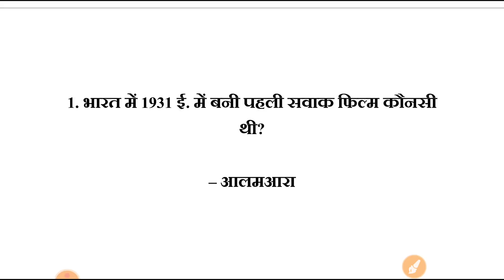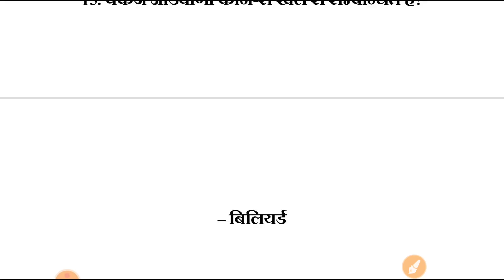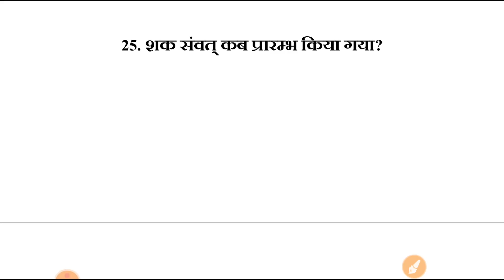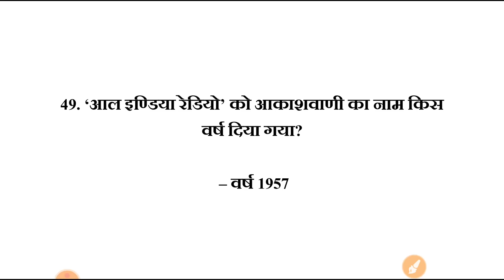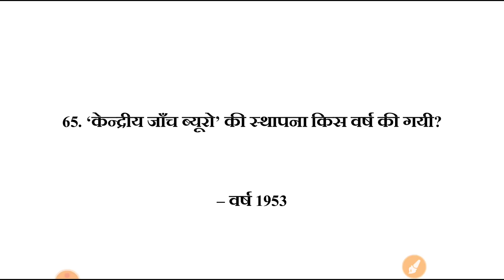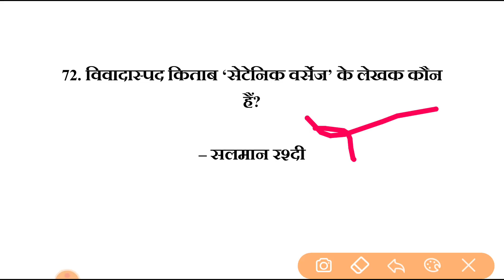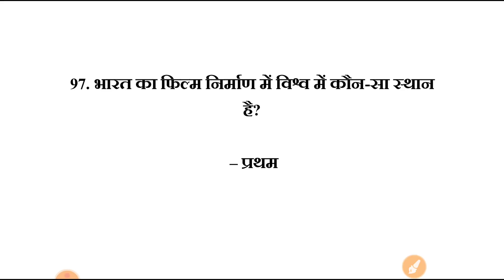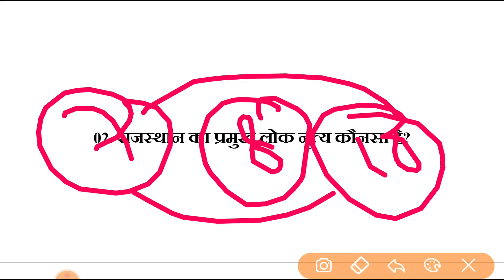top 100 gk one liner Questions answer | new 100 gk questions answeres | gk top 100 questions hindi